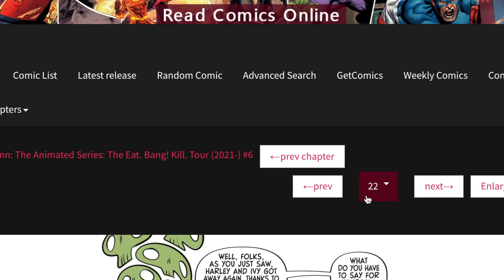Harley Quinn Journey of Love; Heroes and Villians team up